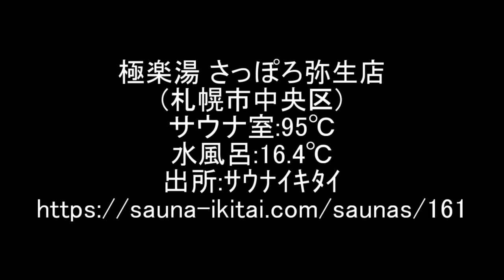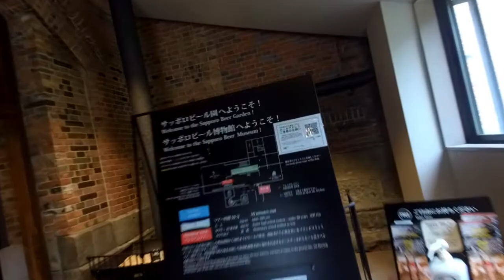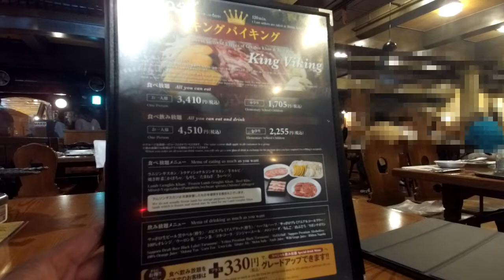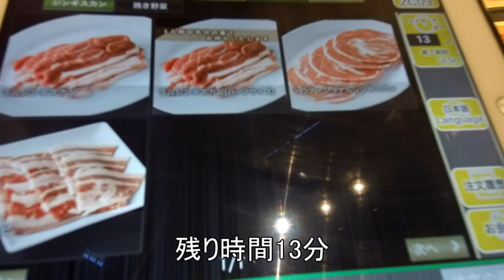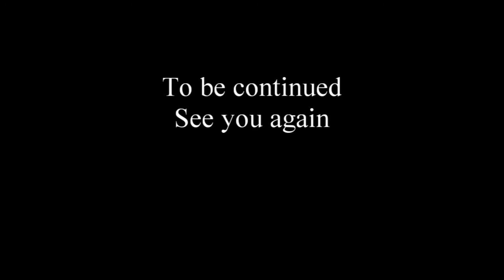TDSL#41 札幌市​​​​「サッポロビール園」「極楽湯さっぽろ弥生店」The diary of solitary life #41@City Sapporo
●今回のSAUNA
極楽湯さっぽろ弥生店(札幌市中央区）
サウナ室：94℃
水風呂：17℃
出所:ｻｳﾅｳｷﾀｲ